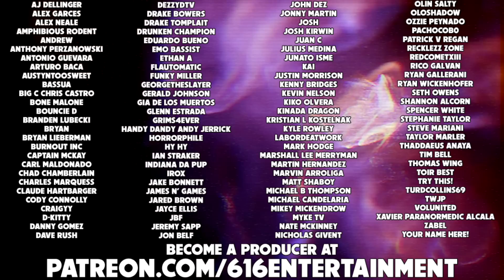WrestleQuest is Here! - 616Thunder.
We've played many, many wrestling games on this channel... None of them were turned based RPGs! The highly anticipated, Japanese style RPG is finally here, and now, I'll share my very first experience with you all! With names like Randy Savage, Diamond Dallas Page, Jeff Jarrett, Jake The Snake and more ready to go to work, how could you go wrong? Let's check it out.